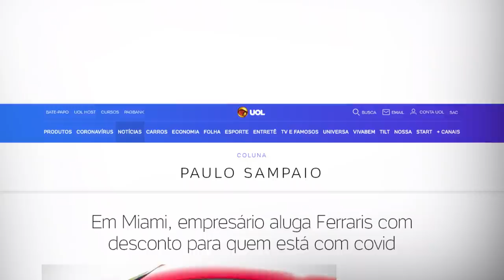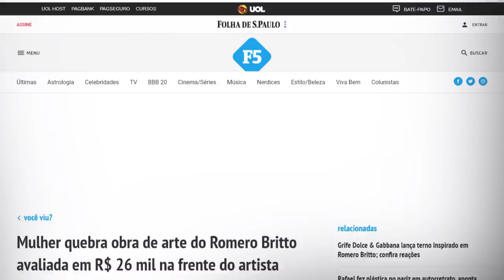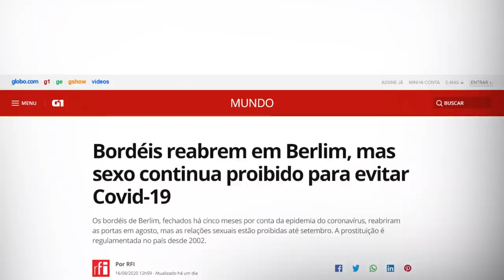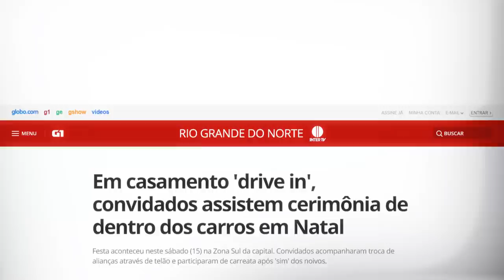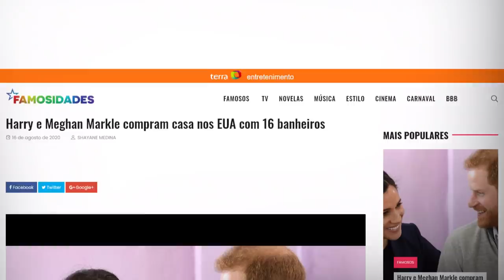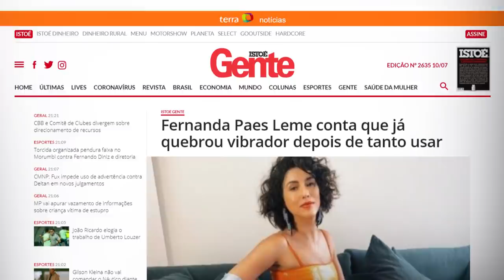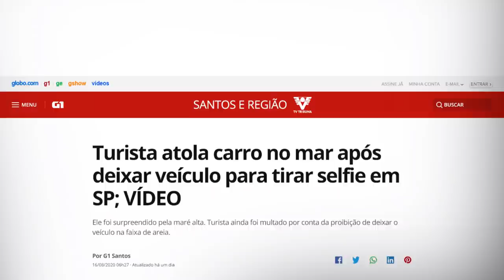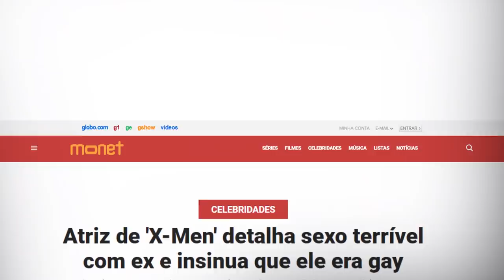ROMERO BRITTO, BORDÉIS EM BERLIM: NETO COMENTA O QUE BOMBOU NA INTERNET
Fala, garotinho! Aqui no meu canal do YouTube é dia de falar de tudo, menos de bola. Conversei com o Cascão sobre o que bombou na internet na durante a semana. Assiste aí, seus pé de rato.